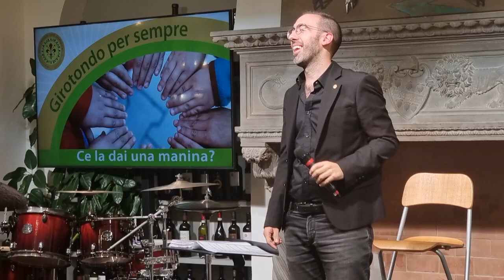Lorenzo Andreaggi canta tre canzoni su Firenze e riceve il Premio Renzo Montagnani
Ripresa video di Alfredo Andreaggi